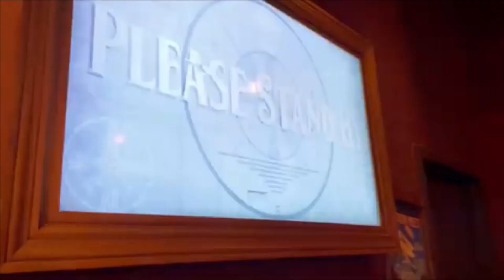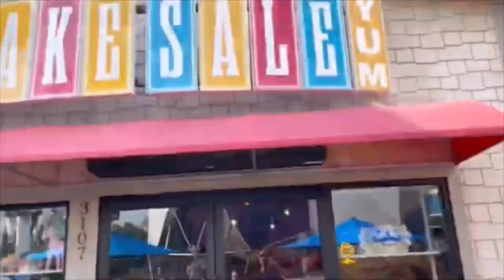The island pigeon forge Tennessee/sky fly attraction most do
Tennessee the island and sky fly ride great place to bring ur family and friends.